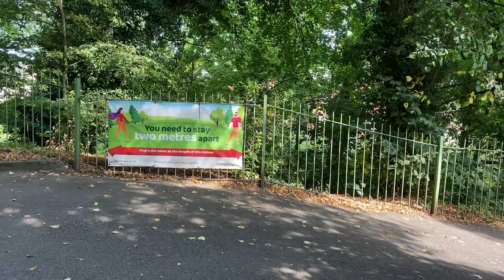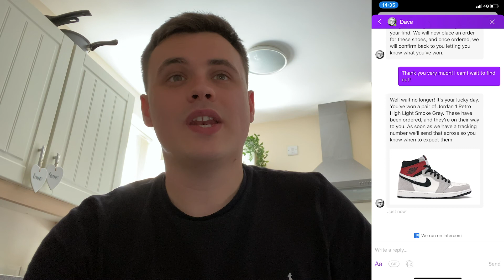FINDING REAL SNEAKERS ON AGLET! WINNING SNEAKERS ON THE APP FOR FREE!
Want to know what happens when you find real sneakers on the aglet app? well I'll show you in this video!

Intro and outro music:
Artist: MYKOOL & Vhana
Title: Fad machine
Other music:
Artist: MYKOOL
Title: Time (MYKOOL Remix)
Support the amazing artist!

My gear
Main Camera - iPhone 11
Lens - N/A
Tripod - N/A
Phone gimbal - DJI Osmo Mobile 2
Webcam - Logitech C920
Phone - iPhone 11
Computer mic - Blue Yeti
Drone - DJI Mavic Pro